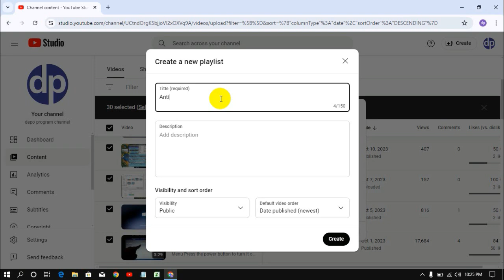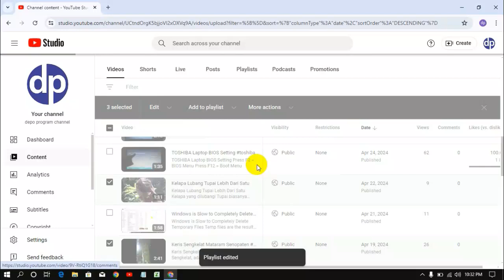How to Create a Playlist on YouTube and Add Videos to the Playlist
1. Login to your Google account
2. Open your YouTube Studio Channel dashboard
3. Select Content
4. Select the Video list, select Add to playlist, click New Playlist, select New playlist
5. In the Create a new playlist window, in the title enter the name of the playlist
6. Click Create
7. If you want to add a video to a playlist, select the video you want to add, select add to playlist, check the playlist title and save